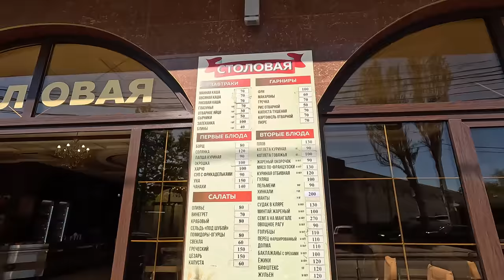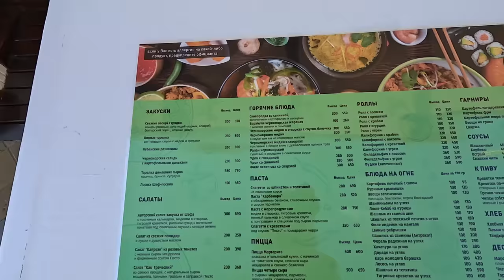АНАПА - ПОШЛА ЖАРА ЦЕНТРАЛЬНЫЙ ПЛЯЖ ОТДЫХ В ОТЕЛЕ ЗИМА - ЛЕТО Кати Соловьяновой 47 +7(918)18-21-888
Гостевой дом Зима-Лето
Катисоловьяновой 47